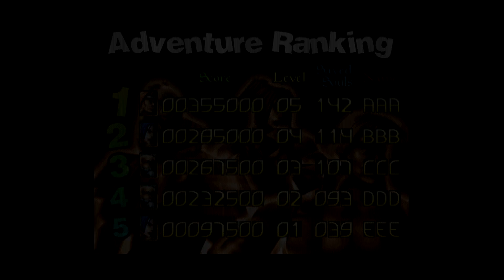Ep 1452 - Video Game Intro - Soul Fighter - DCHDMI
Hi Guys

Welcome to the channel.  Please enjoy this video game intro Soul Fighter.

Mail -

Australia 6906